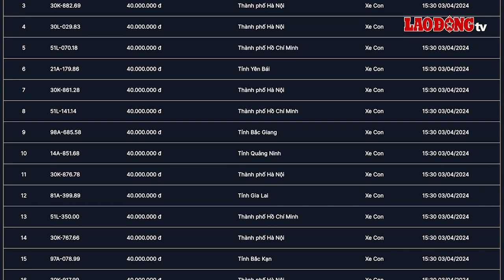Sốc với mức giá tiền tỉ của siêu biển số 51L-345.67 trong phiên ngày 3.4 | Báo Lao Động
BÁO LAO ĐỘNG | Đấu giá biển số: Trong ngày 3.4, Công ty Đấu giá hợp danh Việt Nam (VPA) đã tổ chức đấu giá 7.000 biển số đẹp trong 7 khung giờ. Phiên đấu giá lần này thu hút được lượng lớn người chơi biển số đẹp bởi xuất hiện biển số sảnh tiến cực đẹp 51L-345.67. Đến khi kết phiên, biển số này mang về mức giá siêu khủng, lọt vào top các biển số có giá cao trong Phiên đấu giá biển số thứ 3.

* Đường dây nóng: 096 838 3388